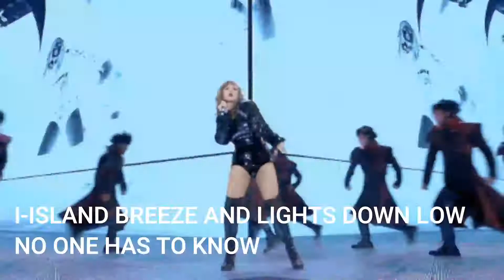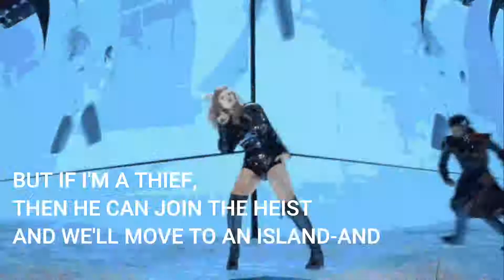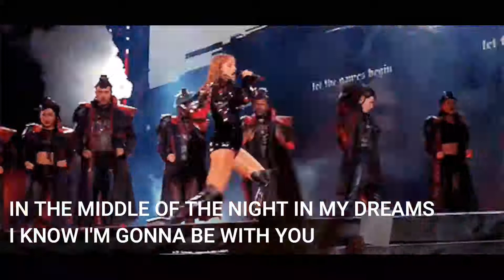...Ready for it? - Reputation Tour Karaoke